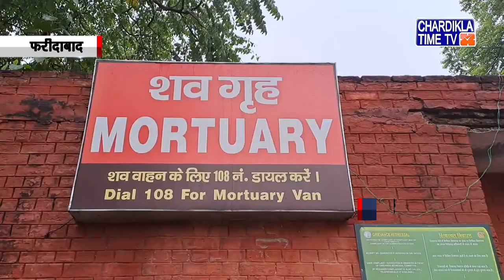Haryana News Live | Haryana News Today | Chardikla Time Tv Haryana News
Haryana News Live | Haryana News Today |  Haryana News Live Today | Chardikla Time Tv Haryana News | 10 Oct 2022